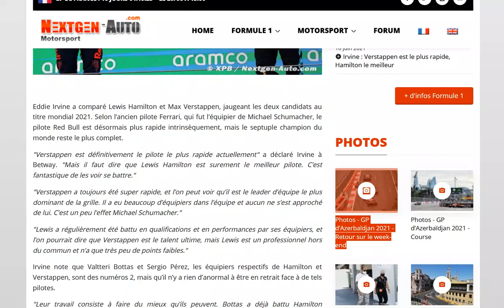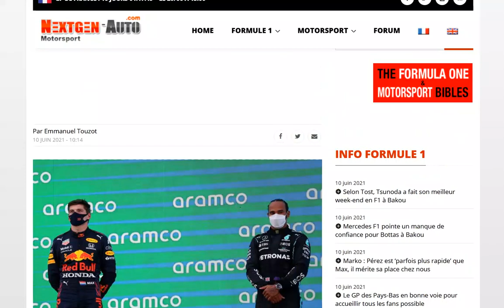Selon Eddie Irvine, Verstappen est le plus rapide, mais Hamilton reste le meilleur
L'analyse de la semaine d'un ancien pilote de F1 ^^